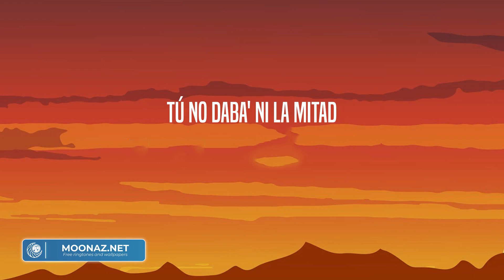Shakira - Monotonía (Letra/Lyrics)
Lo que un día fue increíble
Se volvió rutinario
(Ozuna)
(Shaki)